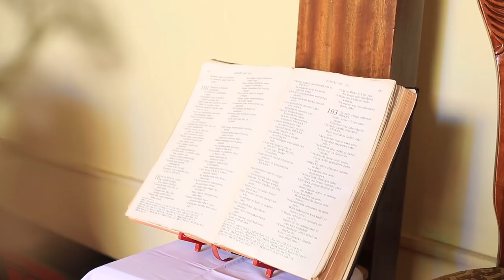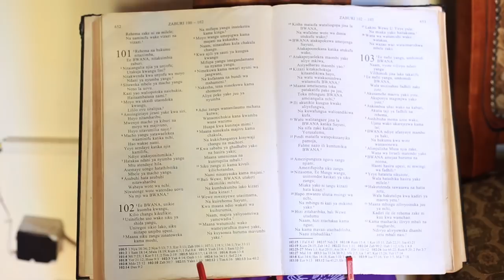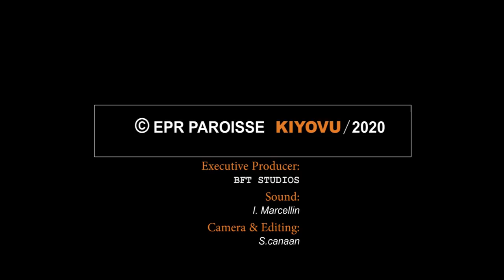ITERANIRO RYA MASHAMI / EPR KIYOVU 05.04.2020